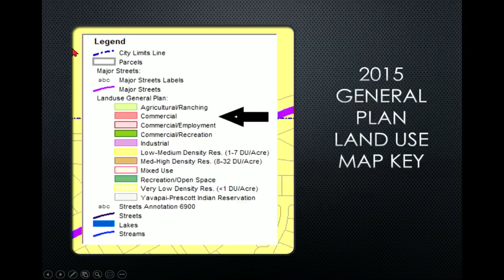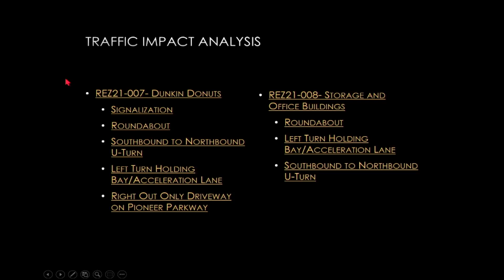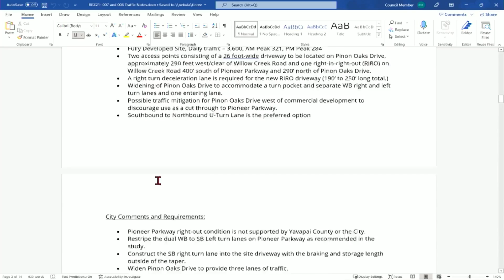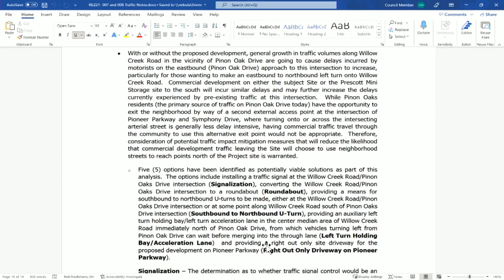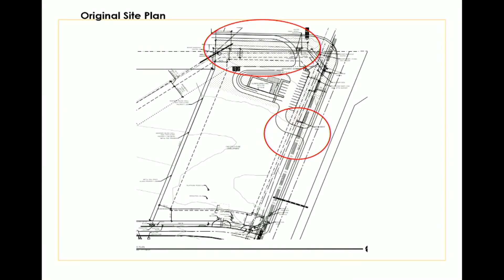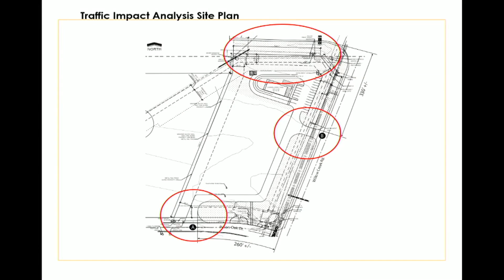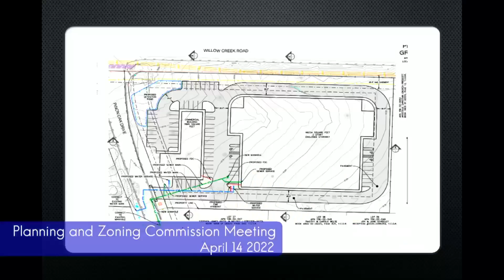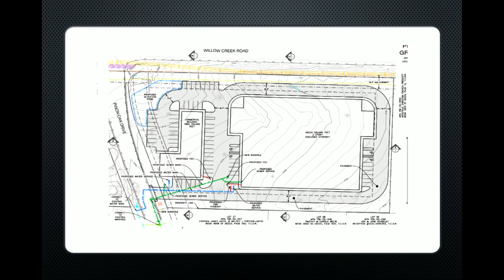Planning and Zoning Commission Meeting - April 14, 2022